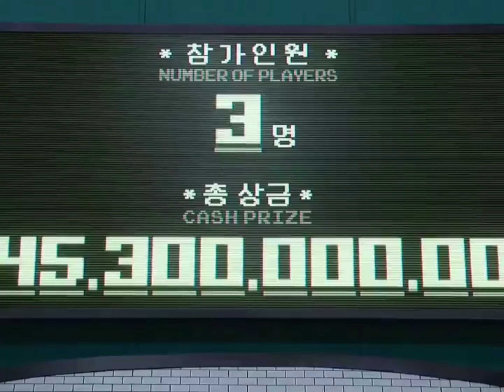Squid Game | Edit | Another One Bites the Dust - Queen